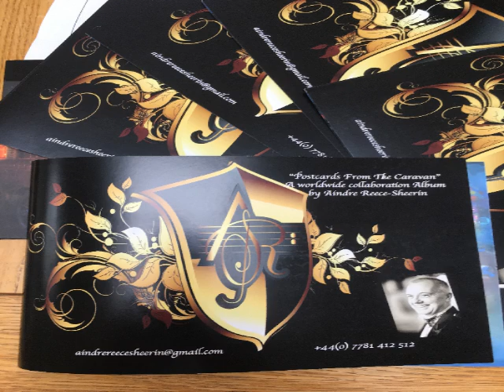Jazz BLues Swing eras with Songs from Shows and Musicals Broadway and West End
Crooner who sings a wide variety of songs from Simple Ukulele compositions to some of the best song from Musicals and the Jazz and Swing Eras of Music

Sinatra to Como, Fitzgerald to Tom Jones
Lion King to Pal Joey, Man of La Mancha to Les Miserable and man many more